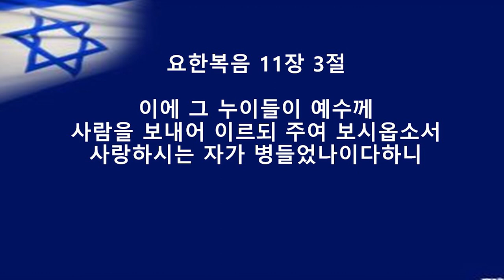[빌조슈아 목사 Bill Joshua] - 지금은 부활의 시간 입니다(Even Now is the Yime to resurrect)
2024년 2월 27-29일 수산 부림절 예슈아 컨퍼런스 영상입니다.